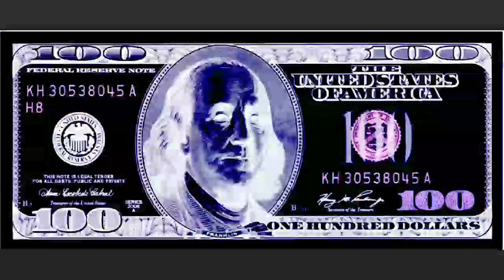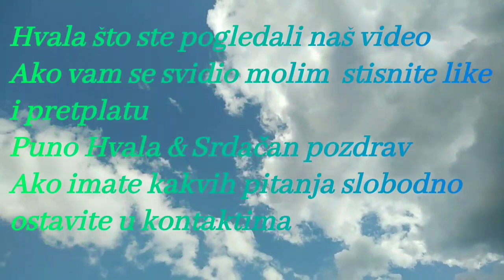UNITED STATES 100 dollars bill banknote 2006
Rare Us banknote  bill

If have quest please in comment

Best regards